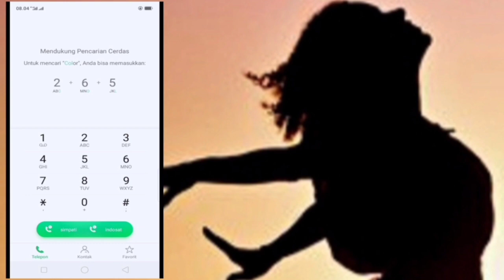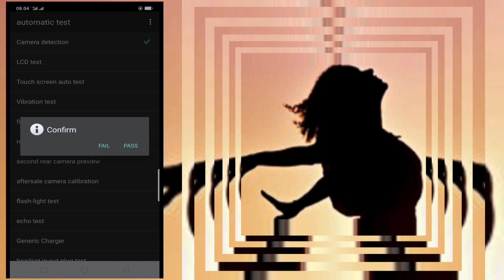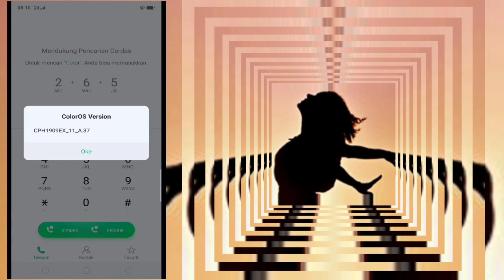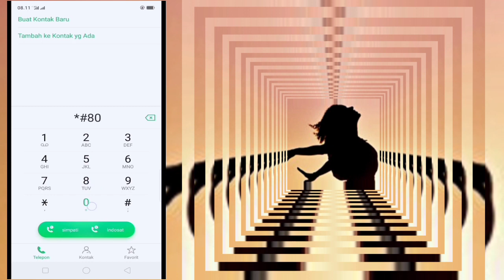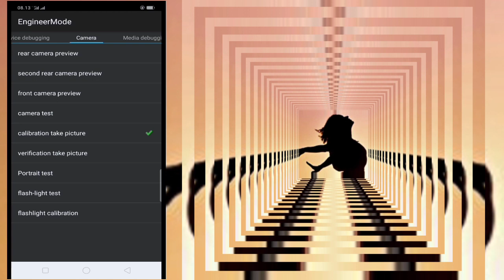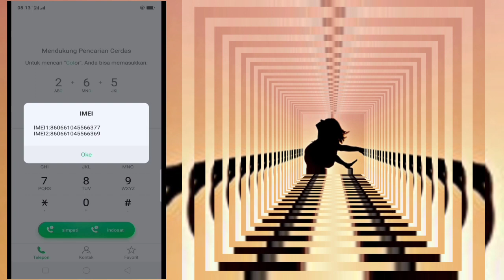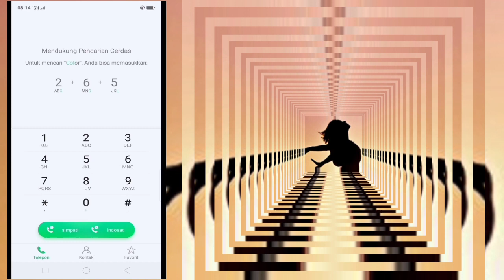10 Kode Rahasia OPPO yang jarang orang tahu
10 Kode rahasia Oppo ini sangat bermanfaat buat anda yang mau beli hp bekas, sebelum membeli cek dulu apakah masih layak atau tidak...waspada dan hati-hati itu penting.semoga bermanfaat.
cek video yg lain,semoga ada yang cocok buat video kawan2